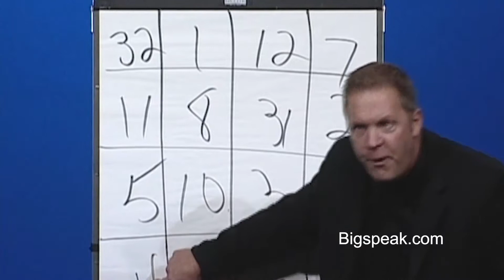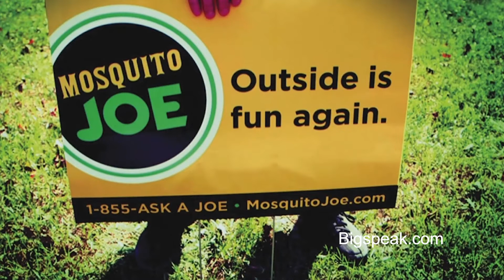Scott Deming, Innovation Speaker, Presentation Demo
Scott Deming draws on over thirty years of real, in the trenches, corporate life. His business acumen is broad and deep because of his many board positions, corporate and non-profit start-ups and national marketing and sales programs. And now after years of taking care of business in the boardrooms and conference rooms with CEOs, COOs, CFOs, management, and staff, he takes his depth and breadth of experience and packages it into one of the most dynamic programs ever. Scott sends his attendees away not only excited to make a change, but armed with the tools to do so. As one national publication wrote: “Scott Deming’s customer experience process is more like the ten moral principles for great business practice and success!”